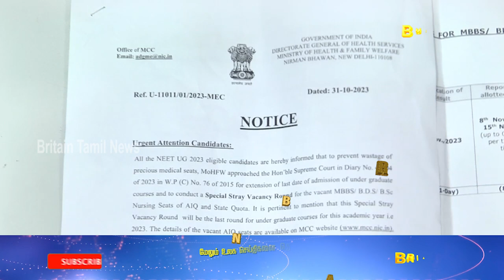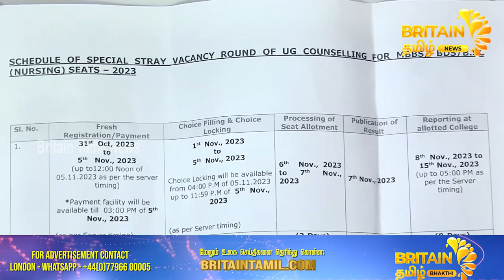நவம்பர் 15ந் தேதிக்குள் மாணவர் சேர்க்கையை | Admission by November 15